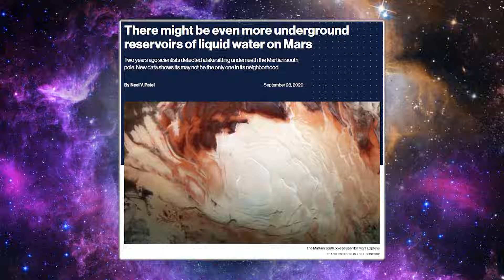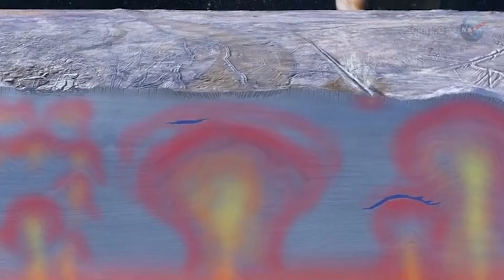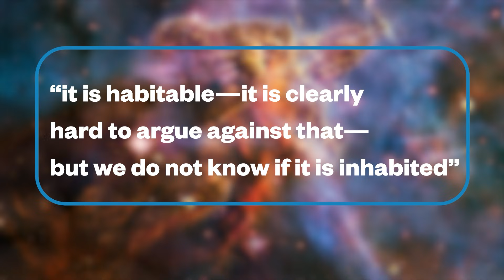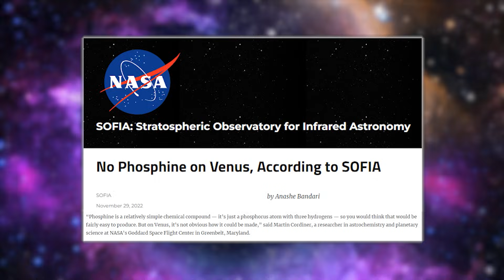Where Will Life be in Our Solar System?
Uncover the secrets of potential extraterrestrial life! Dive into the mysteries of Mars' past and present, exploring Martian extremophiles and the tantalizing possibilities lurking beneath Europa's icy surface.